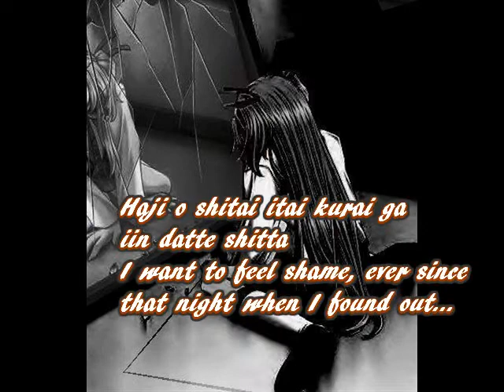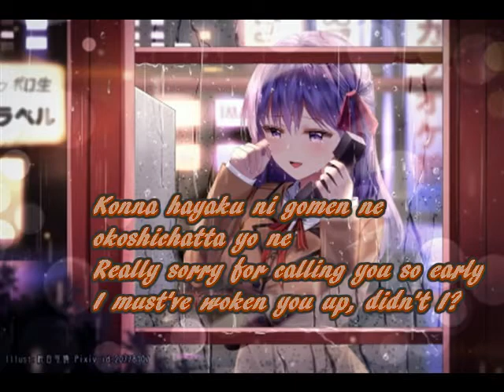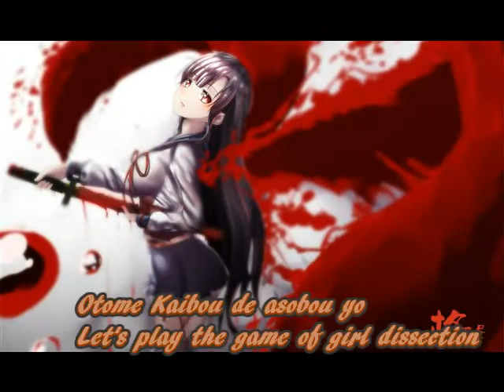Otome Kaibou Nightcore (Hatsune Miku)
Okay, so this is the second of what was supposed to be the Halloween Nightcores. As a result of college I was unable to post either of these on time, so since I remembered on Friday the 13th of all things, they are getting posted now!

Now based on the translations of this song, it could either be taken as a Yandere love song turned tragic, or a girl so obsessed with the idea of dying brutally that she keeps putting herself in dangerous situations until it actually happens. I chose the former translation as the basis of this video, and lemme tell you it was not easy! this video gave me so many troubles from pacing to glitches that I'm glad the file was even transferrable after almost 2 whole days of work on it back in late October. it was sooo frustrating.